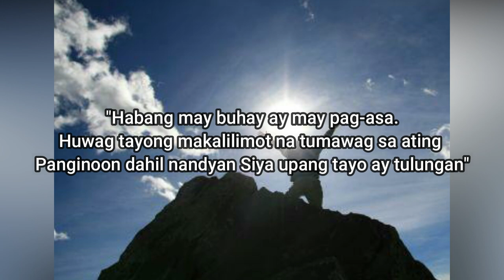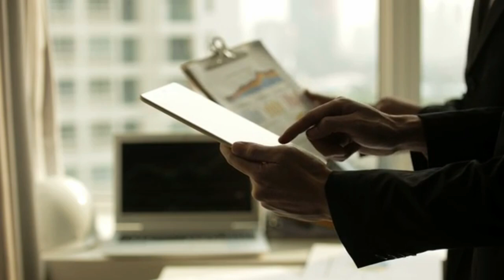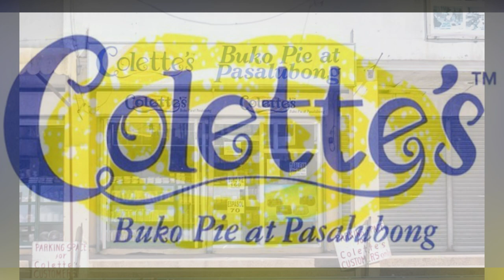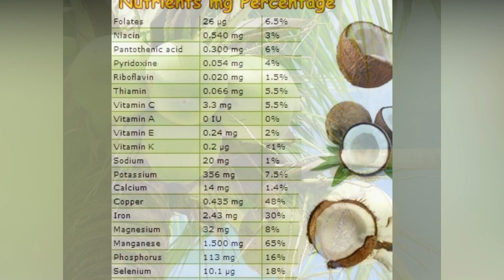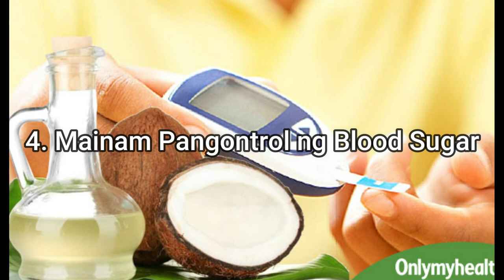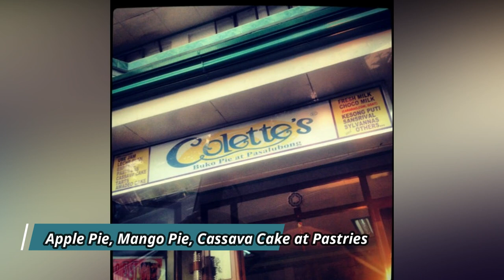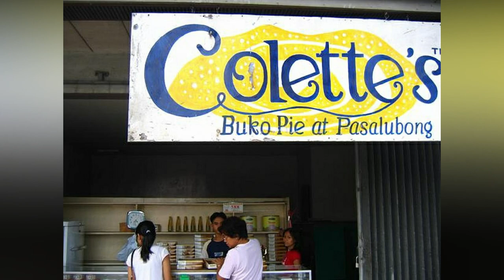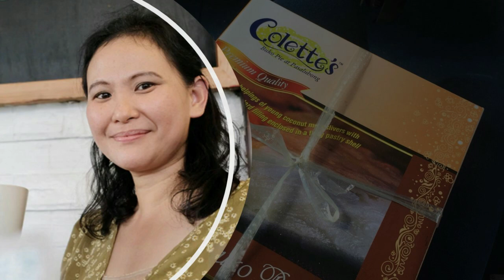KWENTONG COLETTE'S BUKO PIE: Ang Sikat na Pasalubong Store sa Pilipinas